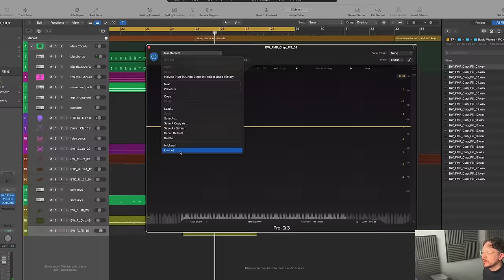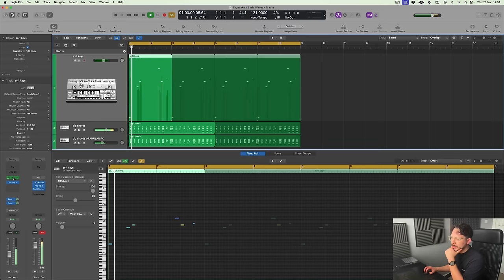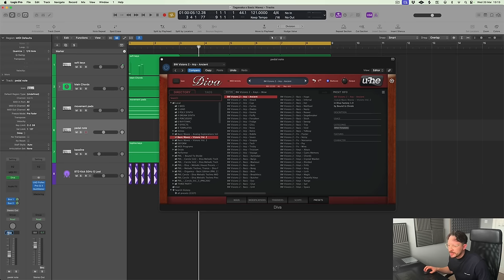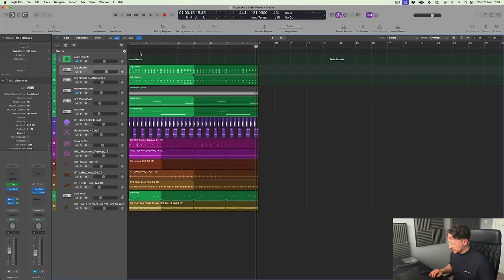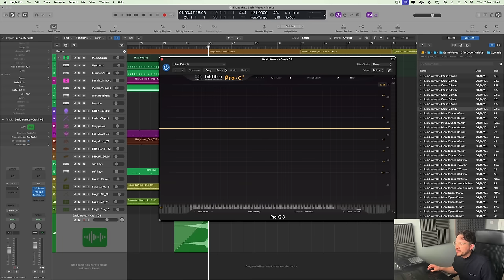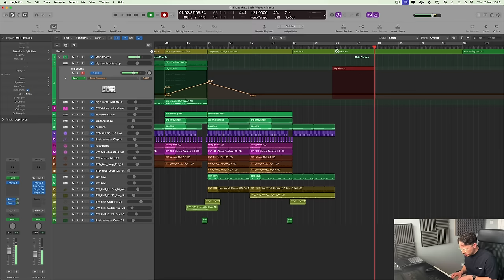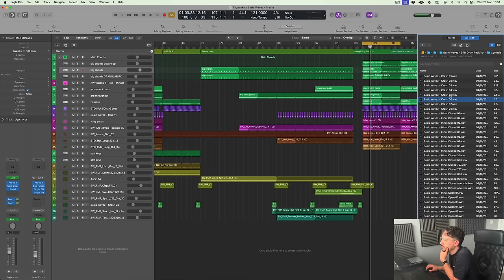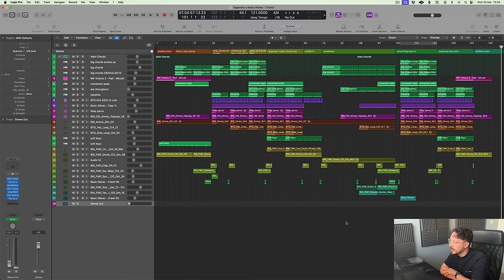Tagavaka (Anjunadeep, This Never Happened) writes a track from scratch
Tagavaka writes a melodic house track from scratch in Logic Pro X.  Since the inception his project, Tagavaka has signed multiple tracks and EPs to Anjunadeep, Songspire, This Never Happened, Colorize and more. His music is a blend of dreamy, melodic soundscapes and gentle house beats to create his signature sound. And today he joins Basic Wavez to show us his workflow while writing a track from scratch in Logic Pro X.

0:00 - Intro
0:45 - Tagavaka Intro Commentary
2:10 - Starting Template
5:10 - Diva Lead
9:58 - Second Lead
12:24 - Pad
14:05 - Key
15:05 - Writing Chords
19:20 - Output Portal
24:10 - Soft Keys Melody
27:38 - New Pad Preset
30:05 - Bassline
34:05 - Kick
43:20 - Adjusting Bass Frequency
47:50 - Arp Melody
51:50 - Drums
58:38 - Portal on Atmos Layer
1:01:30 - Adding Drum Layers
1:05:10 - Vocal FX
1:10:15 - Sectioning & Arrangement
1:15:30 - Ambient Intro Pad
1:18:15 - Drone
1:20:20 - Arrangement/Automation
1:24:45 - Intro Key Melody
1:29:05 - Transition Effects
1:38:30 - Arrangement/Automation
2:08:10 - Snare Roll/Tension
2:15:20 - Arrangement/Automation
2:21:50 - Adding Crash
2:25:00 - Arrangement/Automation
2:34:15 - Feedback Commentary
2:38:52 - Final Playthrough
2:43:54 - Outro Commentary